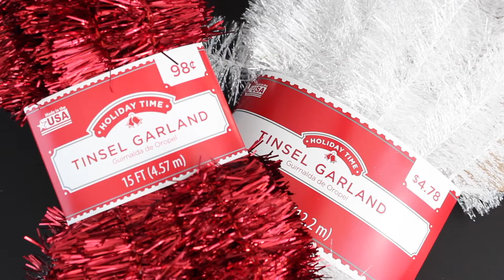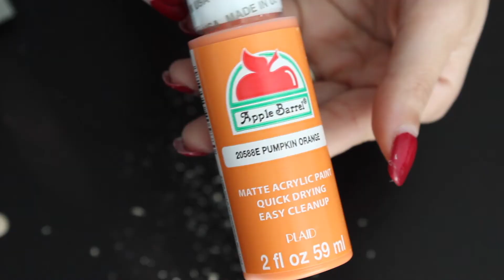MUÑECO DE NIEVE PARA DECORAR | DIY SNOWMAN!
MUÑECO DE NIEVE PARA DECORAR | DIY SNOWMAN! Espero que les guste esta idea para esta Navidad es muy fácil de hacer este mono de nieve xoxo
↓↓↓ VER MAS ↓↓↓

⇨ INSTRUCCIONES! ⇦
Materiales:

Silicona
Pistola de silicona
2 bolitas de unicel de diferentes tamaños
Guirnaldas de cielos rojo y blanco
Pintura color naranja
Palito de madera
Listón rojo
Tijeras
Pompones de colores
Hoja
Tape

Vamos a tomar la bolita de unicel más grande y le cortamos un pedazo
Después al lado donde le cortamos un pedazo vamos a hacerle un pequeño hoyo por donde puedamos ponerle silicona y le pegamos la otra bolita de unicel
Ya que queden unidas las 2 bolitas vamos a cortarle la parte de abajo para hacerle la base
Vamos a tomar nuestra guirnalda blanca y de la vamos a ir pegando con la silicona hasta terminar y cortamos
Después a un palito de madera le vamos a dar la forma de un cono y al darle vuelta le hacemos una punta y lo pintamos color naranja y lo dejamos secar
Con el listón rojo vamos a hacerle la bufanda se la ponemos en el centro de las 2 bolitas y cortamos le ponemos un poco de silicona para que no se mueva y a las puntas de la bufanda las puedes decorar a tu manera
Con una hoja vamos a hacer un cono y lo pegamos con un pedazo de tape cortamos lo grande que queramos y le damos la forma de un gorrito y de lo pegamos a nuestro mono de nieve
A la guirnalda roja la vamos a pegar sobre nuestro gorrito de papel con la silicona y en la punta le pegamos un pompón blanco
Después con otros pompones más pequeños color negro hacemos los botones y se los pegamos
Cuando nuestro palito de color naranja ya este secó por el lado que no pintamos vamos a ensartarlo a nuestro mono de nieve para que sea la nariz
Con otros pompones más grandes negros los pondremos de ojitos con la silicona
Si gustas ponerle una sonrisa puedes dibujarla en un pedazo de cartón, la pegas y listo

⇨ NUEVOS VIDEOS TODOS LOS LUNES Y JUEVES! ⇦
Aqui esta el ultimo video!